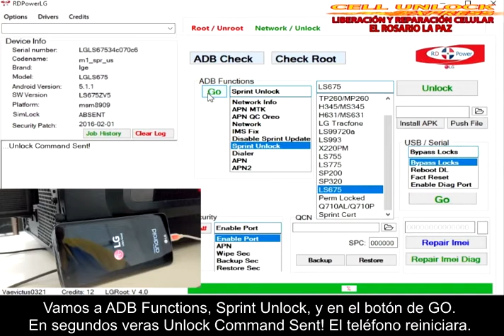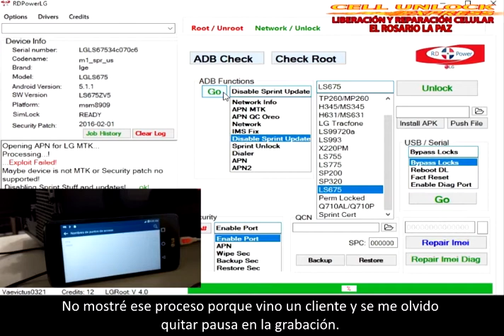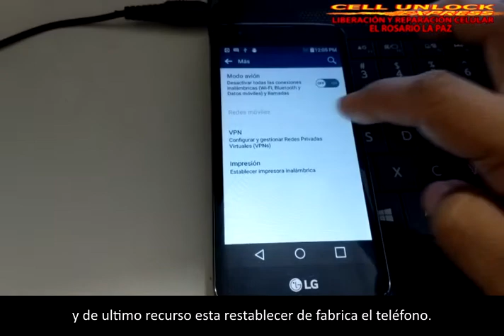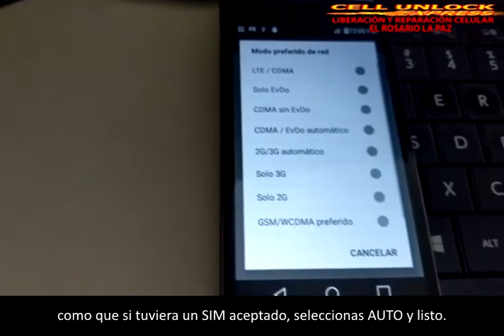RDPower LG Tool LS675 Unlock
Para descargar y comprar RDPowerLG

El proceso de unlock para el LS675 con RD Power LG tool tarda como 5 segundos.

Solo damos en ADB check al antes tener activado depuración USB, debería pedir permiso ADB en el teléfono y le das que si, de ahí nuevamente en ADB check y listo en Device Info mostrara los datos del teléfono y también va seleccionar el modelo automáticamente.

Vamos a ADB Functions, Sprint Unlock, y en el botón de GO. En pocos segundos veras Unlock Command Sent! Y el teléfono se va reiniciar. Donde el teléfono muestra la señal veremos cómo cambia cuando ya reconoce la red del chip.

Ninguna de las opciones para programar el APN funcionan en ADB function pero Disable Sprint Update para deshabilitar actualizaciones automáticas y otras cosas molestas de sprint como hands free activation si funciona.

Para habilitar el APN se requiere hacer root con kingroot, luego que ya lo tengas te vas para Security, APN, y GO#. No mostré ese proceso porque vino un cliente y se me olvido quitar pausa en la grabación.

Una cosa molesta de los LG de sprint/boost mobile es que le dices a los clientes que no cambien el modo de red y es lo primero que hacen y obviamente aceptar responsabilidad no es algo que van hacer y culpan al técnico. Cuando cambian el modo de red a uno no soportado y se pierde la opción de seleccionar redes puedes poner un SIM original de sprint y a veces te habilita la selección de red de nuevo, también puede funcionar restablecer los ajustes de redes si tiene esa opcion, y de ultimo restablecer de fabrica el teléfono.  Pero RD Power LG tiene una opción más sencilla, ya que la opción de NETWORK INFO no funciona en este LS675 siempre en ADB Functions nos vamos a NETWORK y seleccionamos, después en GO y habilita la funciona de selección de redes como que si tuviera un SIM aceptado, seleccionas AUTO y listo.